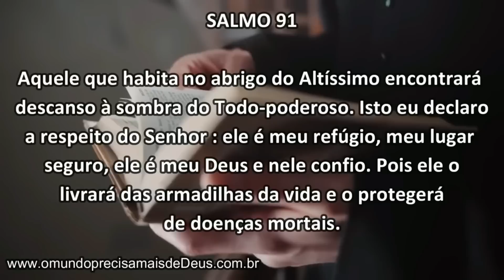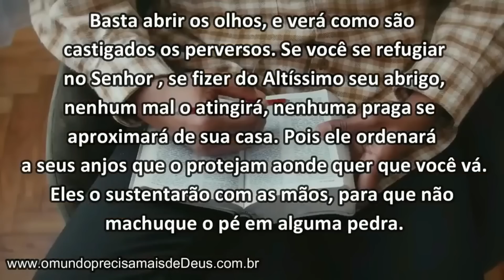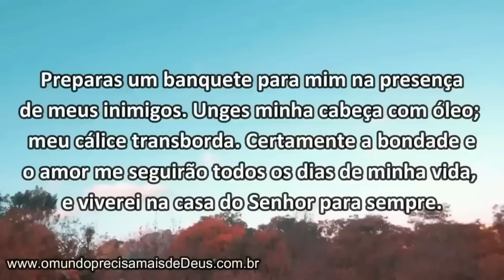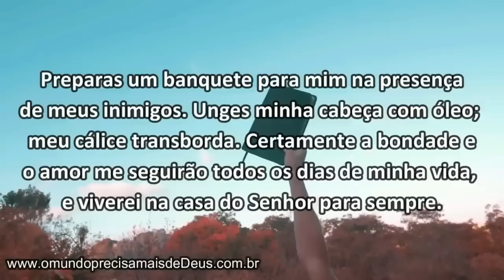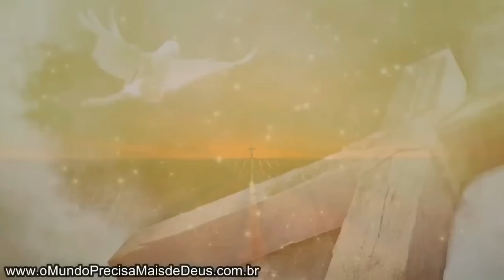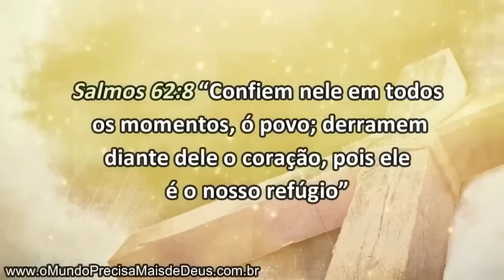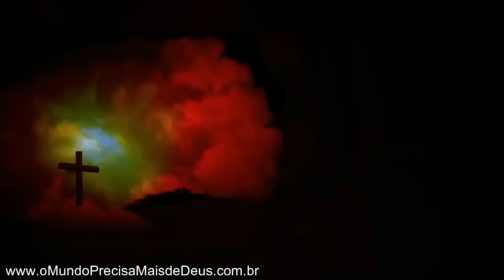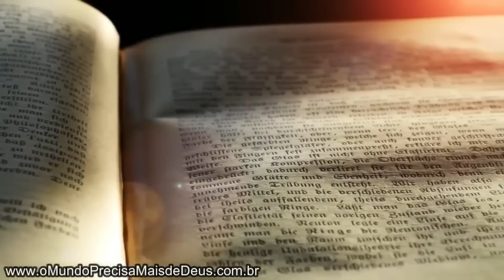ORAÇÃO PODEROSA com Vinicius Leandro || Mensagem Para Mudar a Sua Vida!